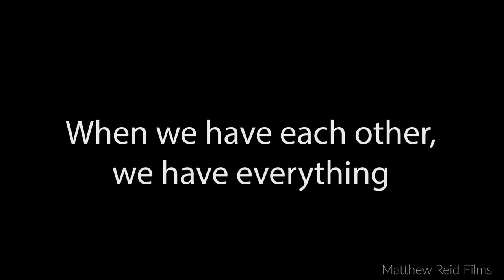Something that we all need to know about Social Distancing for COVID-19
The COVID-19 Pandemic is affecting everybody differently. Laws are being passed for people to self isolate but this does not mean that we need to isolated socially. A poem by Matthew Reid.

A Matti Haapoja Short Film Fest Submission

Color Change by Be Still The Earth